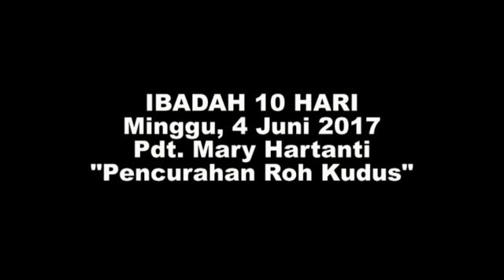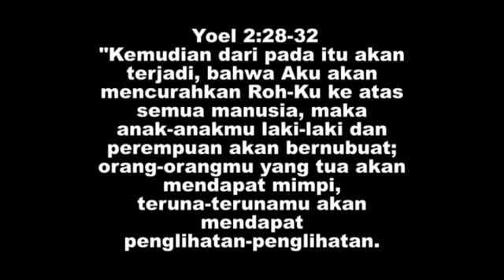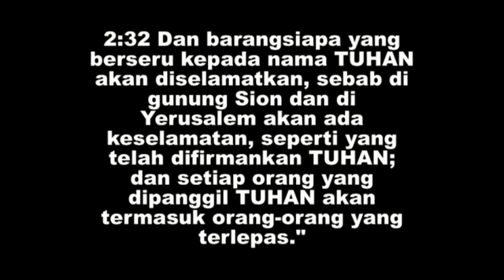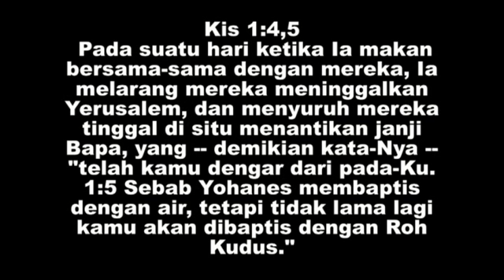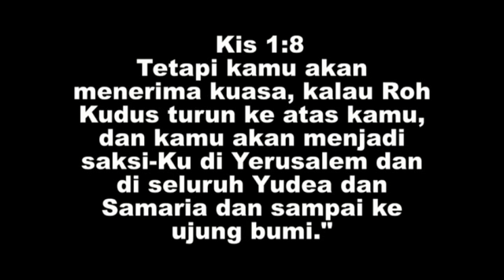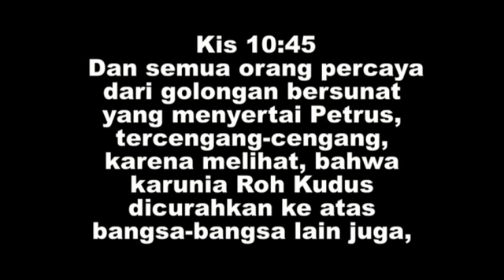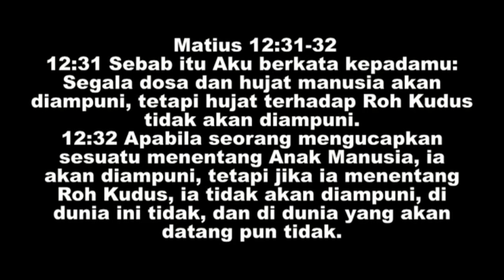PENCURAHAN ROH KUDUS // PDT. MARY HARTANTI // GBAP SERMON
Pencurahan Roh Kudus terjadi pada Pentakosta.

Memiliki iman harus berdampak buat diri sendiri dan orang lain. Iman tanpa perbuatan itu sia-sia.